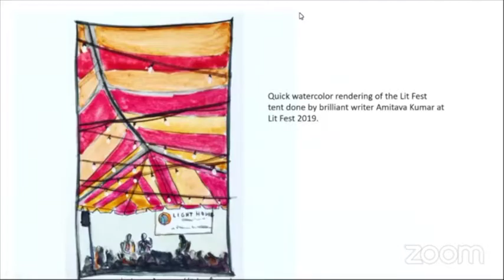Lit Fest 2020 Visiting Author Readings: Garth Greenwell and Sheila Heti